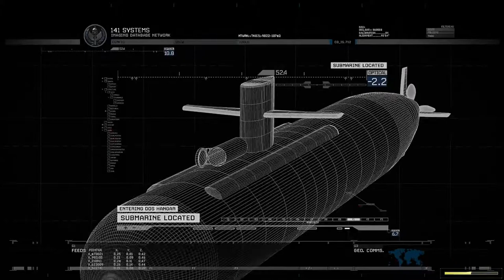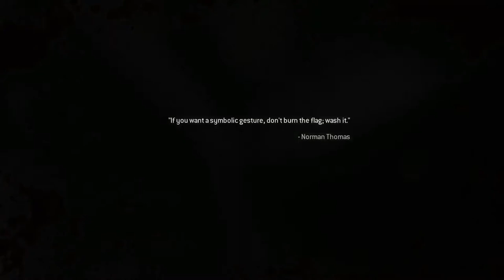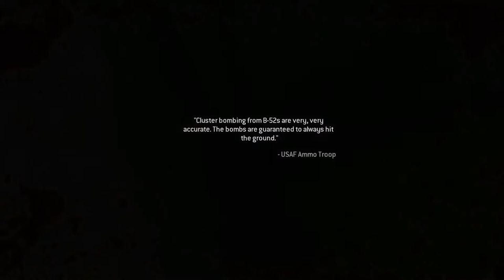COD Modern Warfare 2 Remastered Walkthrough Gameplay -HINDI- Part 5 || BIGSKULL GAMING